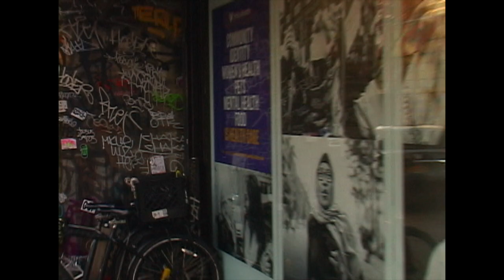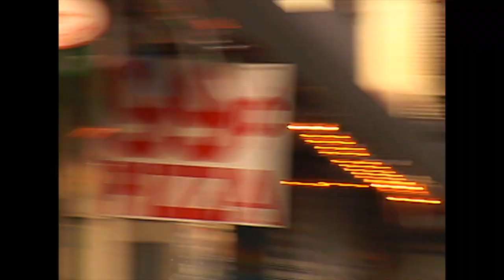snail 2020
also ricardo is scared of heights